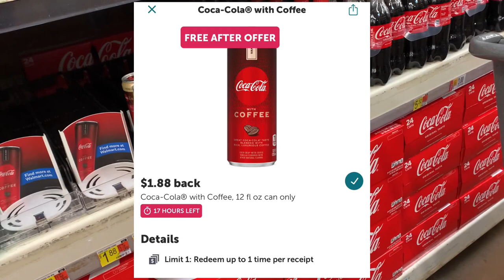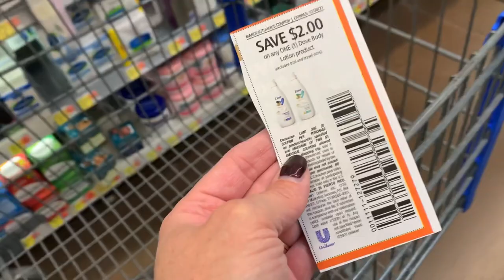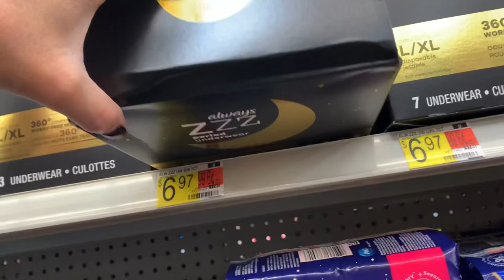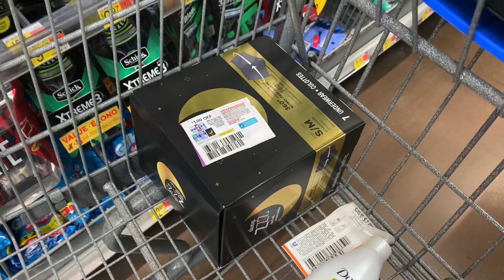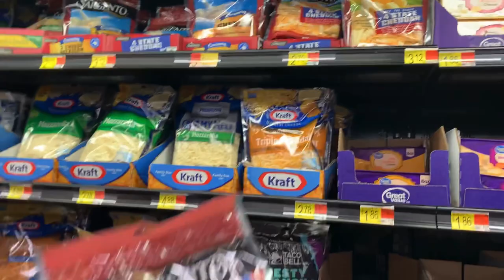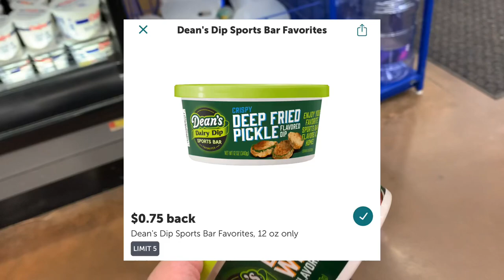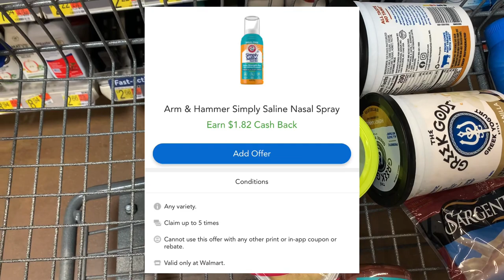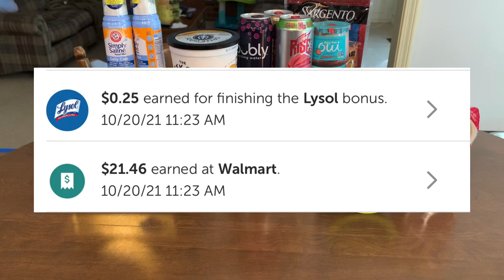WALMART IBOTTA HAUL/ Working on the Jack o lantern & mid week bonus / Shopping with Sarah again 😍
Well here I am again shopping with @ShopwithSarah 😍😍😍
We have so much fun together and it’s helping both of work towards our Ibotta Jack o lantern bonus.
Both Sarah and I got 140 rebates for a $45 bonus! Huge bonus and also a lot of rebates to do.

We are going to be using Ibotta, Swagbucks and Shopkick today to get some amazing deals. I also received a mid week money maker bonus of $5 when I complete 15 rebates. Of course using the feature of gift cards (used to be called pay with Ibotta) also will help us reach our bonuses faster and easier since each one counts as a rebate redeeemed.

Sarah’s video

611da2d5aa52e

SHOP837687